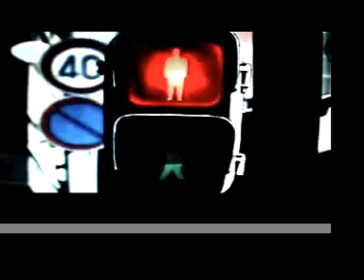Daft Punk VJing Set